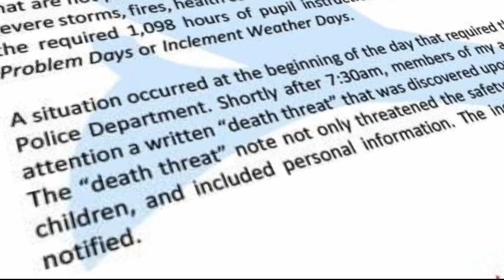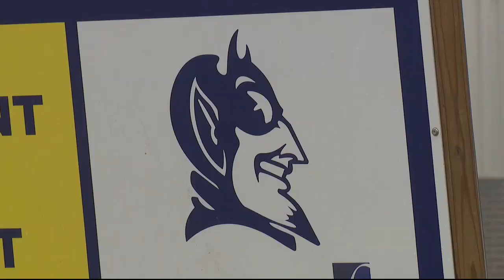Death threat closes Richmond schools until next week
No classes will be held at Richmond schools in Macomb County for the rest of the week after a death threat was made against an employee.